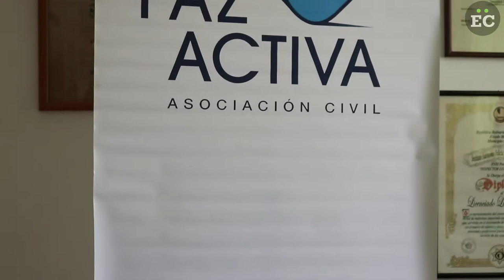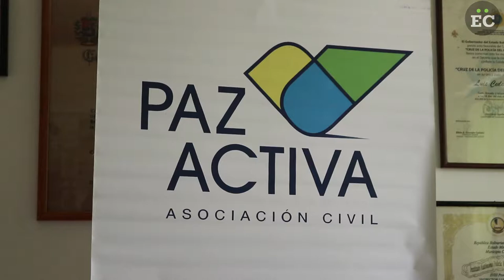Para Luis Cedeño las Zonas de Paz no tuvieron un efecto positivo en la sociedad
Caucagua es una de las 21 parroquias del estado Miranda y una de las doce con mayor índice de homicidios por arma de fuego según el Ministerio de Salud. Allí se implementó en 2013 una política de seguridad que buscaba la reinserción de las bandas, pero a largo plazo no funcionó. Luis Cedeño, sociólogo y director de Paz Activa, explica por qué las Zonas de Paz tuvieron un efecto adverso en la seguridad de los mirandinos.